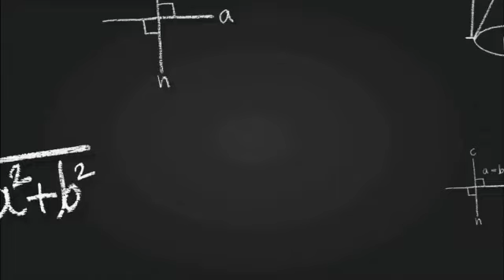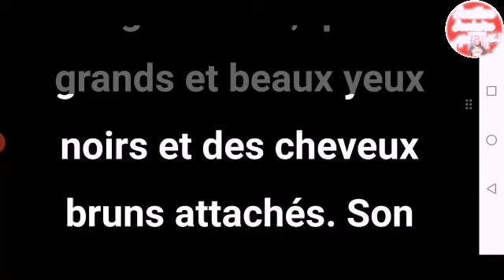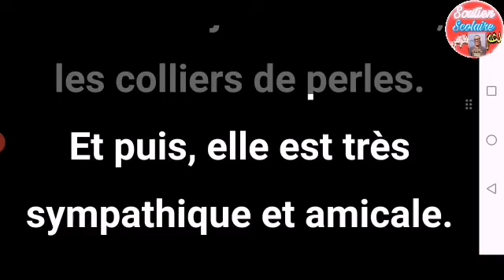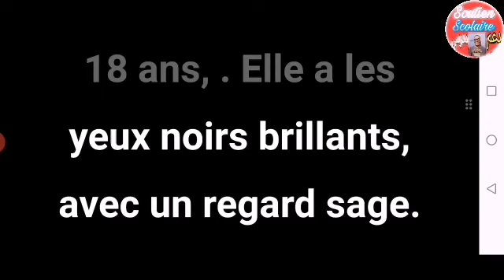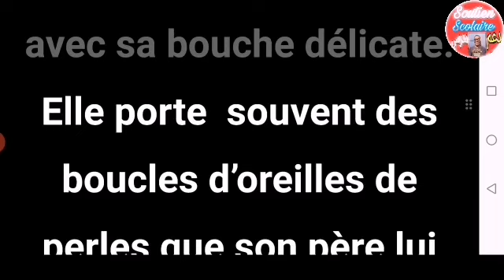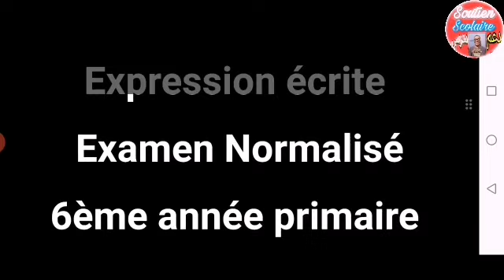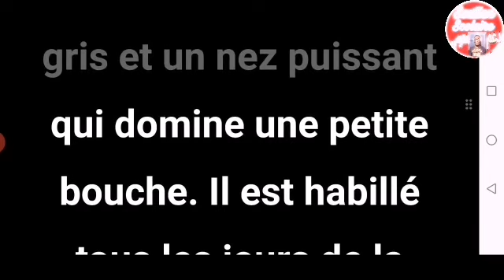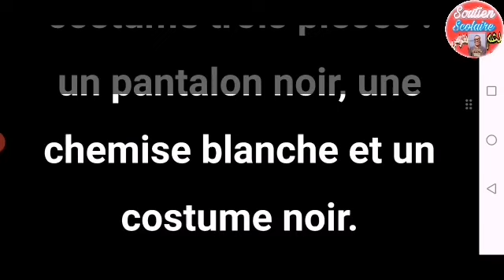الامتحان الموحد الجهوي السادس 2023 الفرنسية النموذج 1